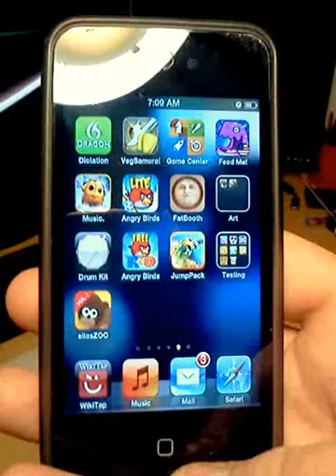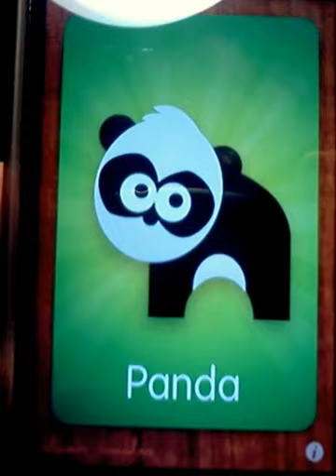Elias Zoo iPhone App